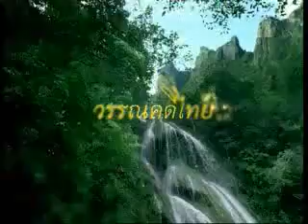โฆษณา รีเจนซี่ วรรณคดีไทย